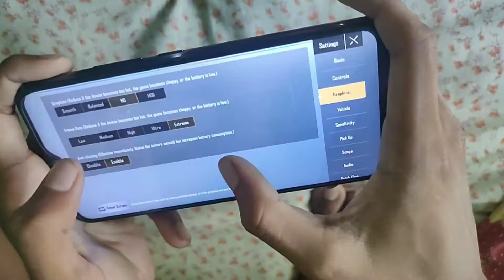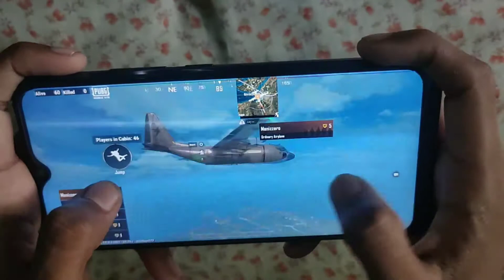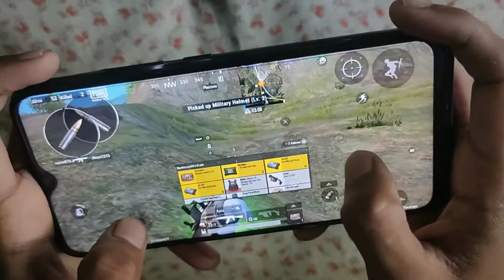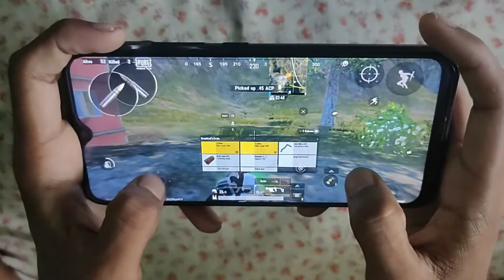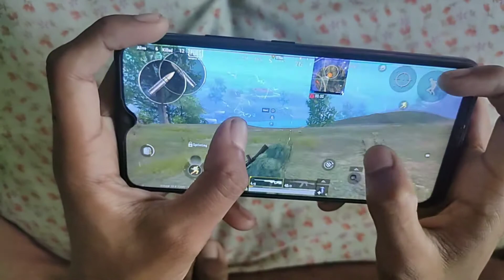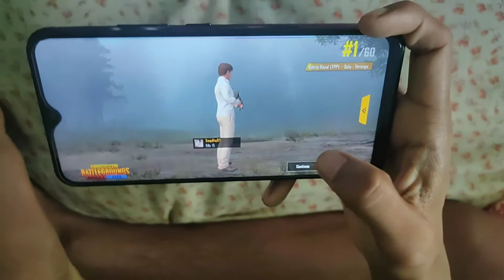Vivo y17 Pubg lite tast || Vivo y17 phone lage fix Pubg || Vivo y17 Pubg gameplay ✌️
Vivo y17 phone pubg lite gamepaly, Vivo y17 Pubg mobile game play, Vivo y17 Pubg lite tast, Vivo y17 Pubg mobile gamepaly,
Vivo y17 phone 4gb RAM Pubg mobile lite gamepaly,

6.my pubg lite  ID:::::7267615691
7.facebook link::::
8.

1.background music credit :- Adio library//ncs